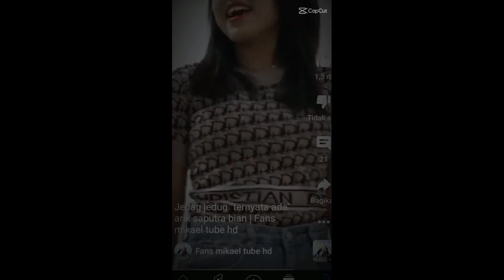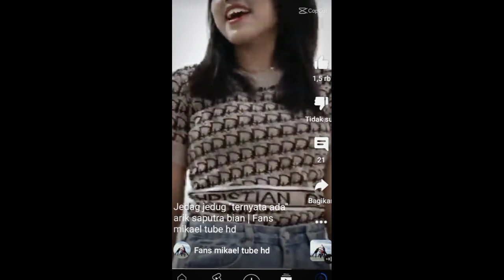Buat Jedag Jedug Saputra Arik Bian Ponakan Arik | Fans Mikael TubeHD